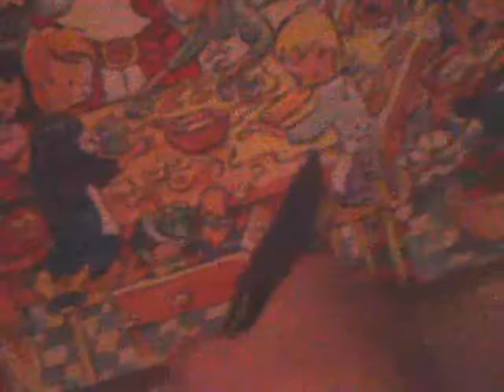Wein8szait2012 Folge 03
Frühschicht ätzt!